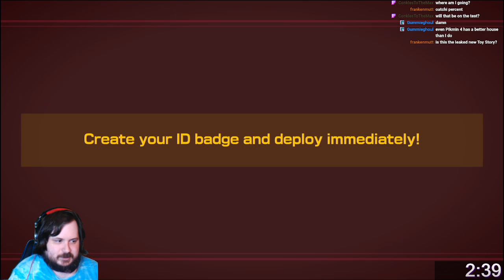Pikmin 4 Demo Any% in 26:55